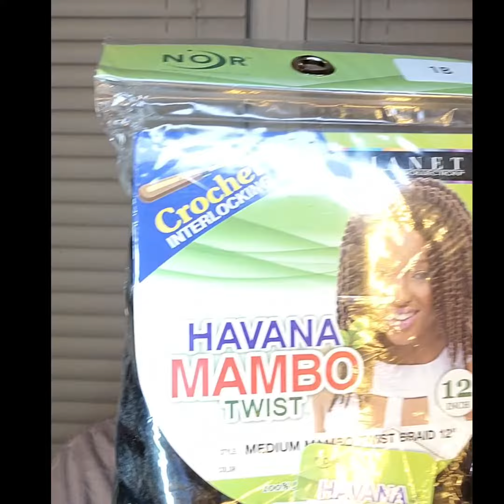Easy crochet twists headwrap style.